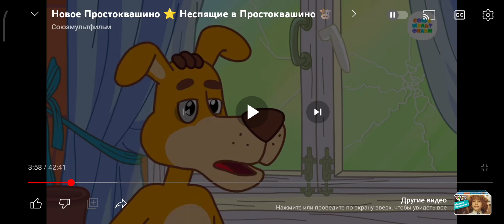мем фууууууу!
шарик кричит фууууууу вот это мем